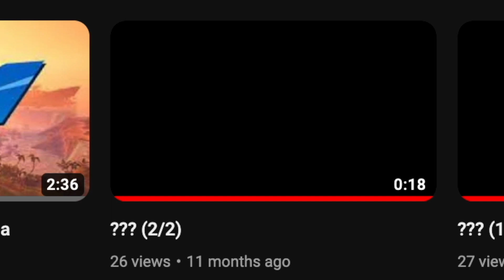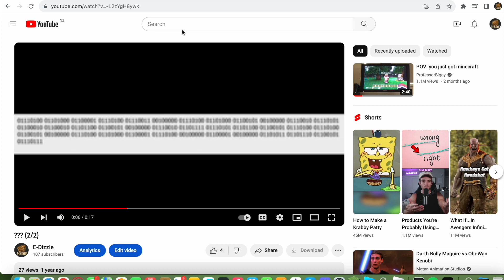happy anniversary my dude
happy 3 year anniversary my bro :D